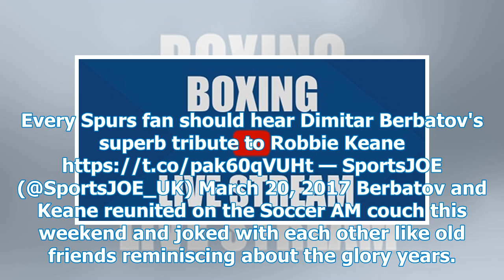Dimitar Berbatov had an invaluable response to the management question with Robbie Keane